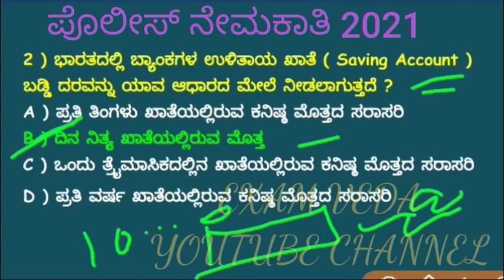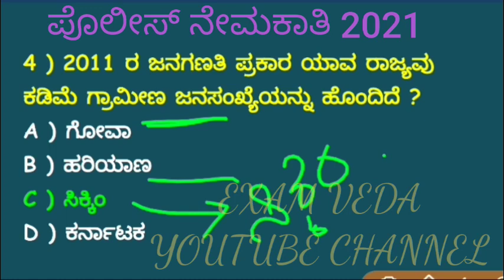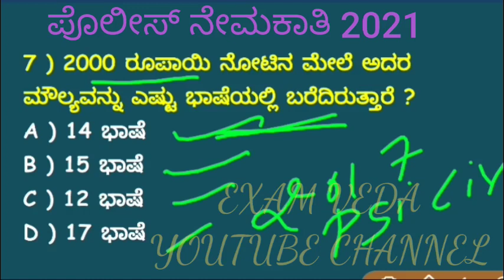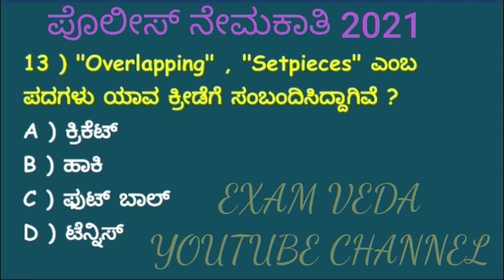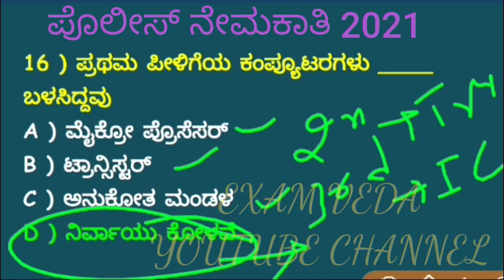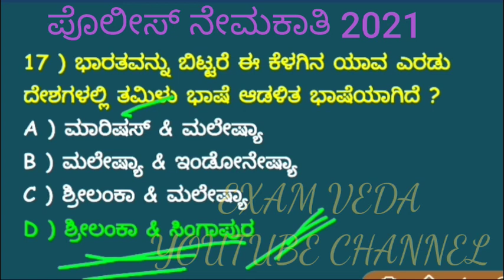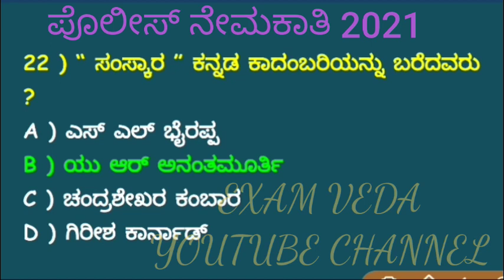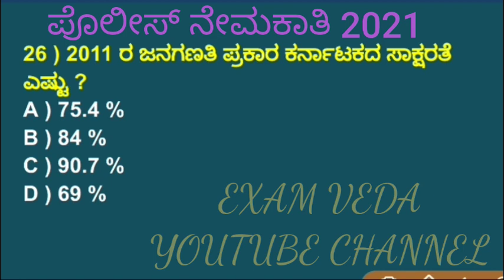ಪೊಲೀಸ್ ನೇಮಕಾತಿ KSRP .RSI ,KSISF PSI - 2021 MOST IMPORTANT QUESTIONS IN KANNADA